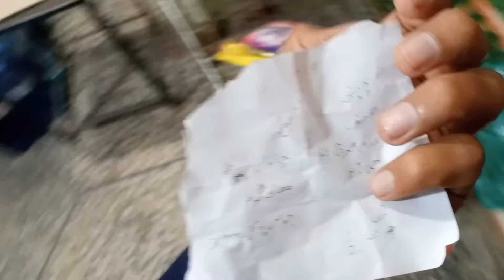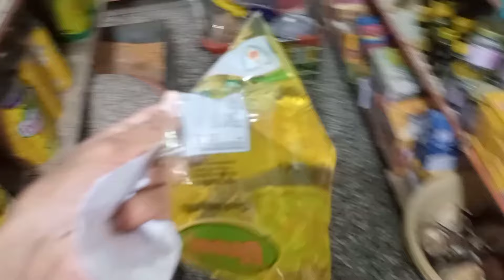Finally! Ramadan Shopping Done 😍 Ami Jan Mehngi Chezain Dekh Kar Heran || Family Vlog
Finally! Ramadan Shopping Done 😍 Ami Jan Mehngi Chezain Dekh Kar Heran || Family Vlog#idreesazam